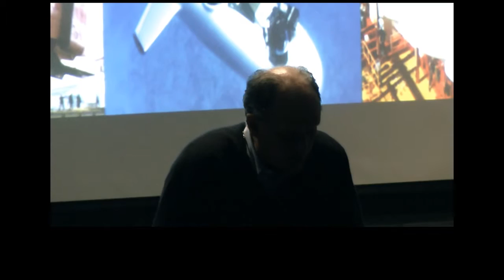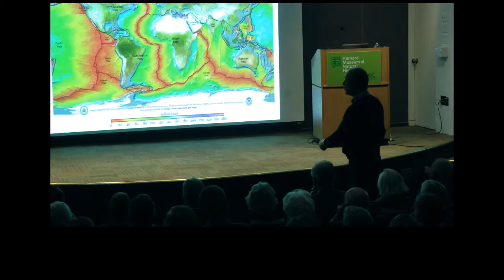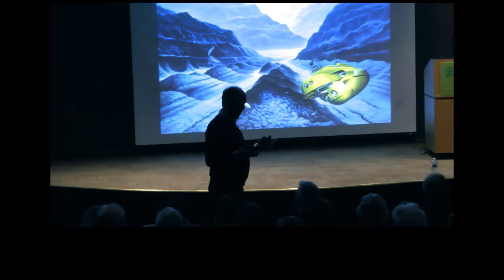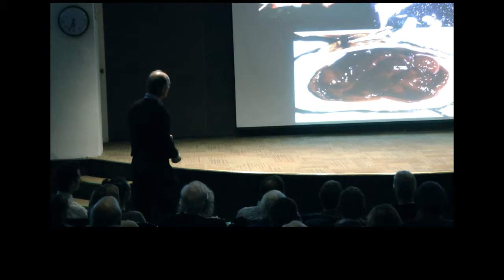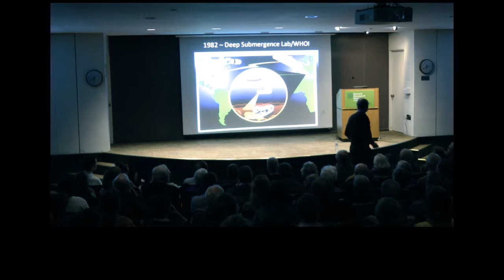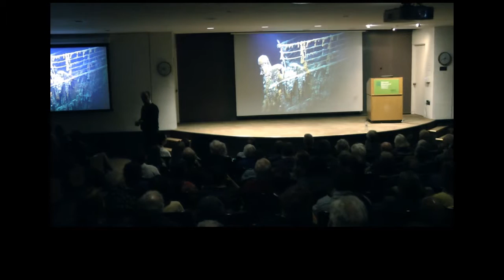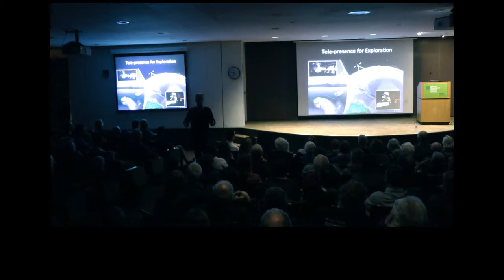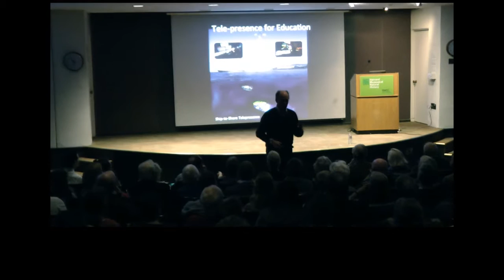Ocean Exploration Technologies: Past, Present, and Future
Lecture by Robert D. Ballard, Founder and Director of the Center for Ocean Exploration, Graduate School of Oceanography/University of Rhode Island; Founder and President of the Ocean Exploration Trust and Senior Scientist Emeritus, Woods Hole Oceanographic Institution

What does the future of ocean exploration look like? Deep-sea explorer Robert D. Ballard, famous for the discovery of hydrothermal vents, “black smokers,” and the wreck of the RMS Titanic, will discuss the history and future of ocean exploration technologies. From the earliest manned deep-diving submarines to the latest remotely operated vehicle (ROV) systems that use satellite technology to transmit data in real time, technology has increasingly made interactive ocean exploration a reality. Ballard will highlight past scientific achievements in ocean exploration and outline the opportunities ahead for using advanced tele-presence technologies.